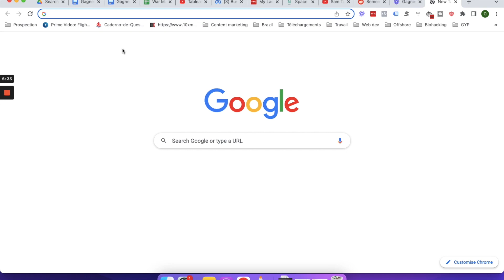Comment Gagner De l'Argent Juste En Voyageant En 2023 ? (Facilement)